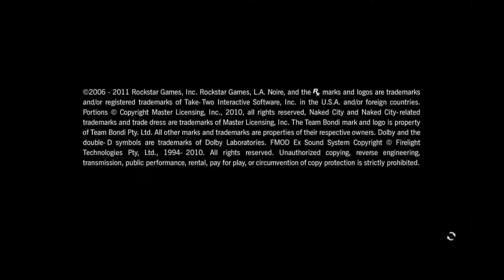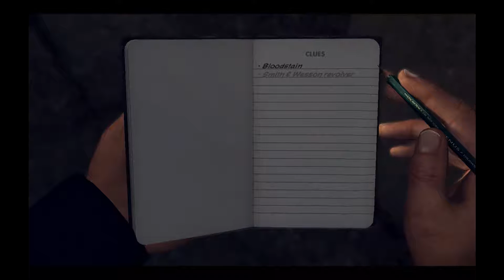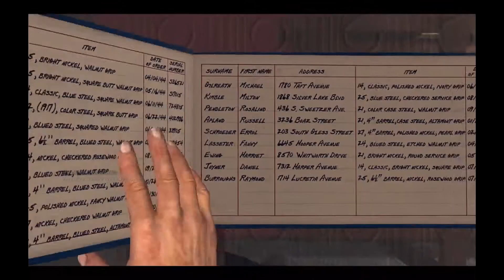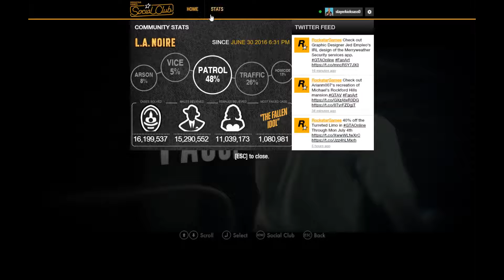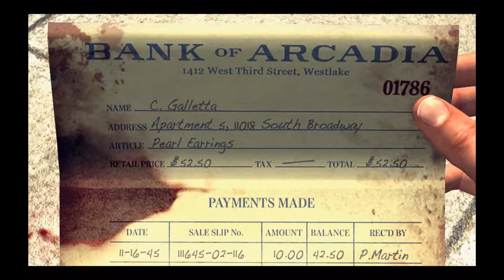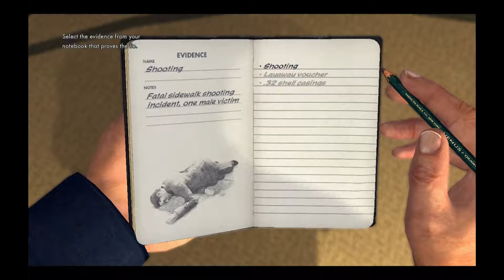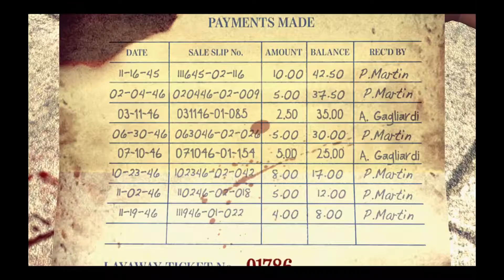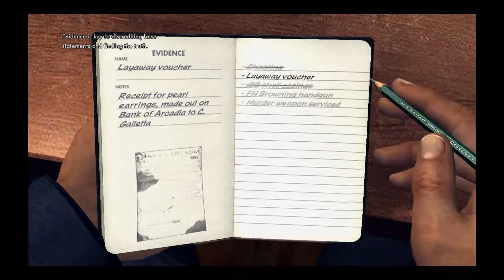la noire pc steam version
so I have finally managed to get la noire to work on my pc here is some of the game play I will do a new clip of it daily there us no game volume due to copyright issues so I have replaced the sound with a song details to follow.